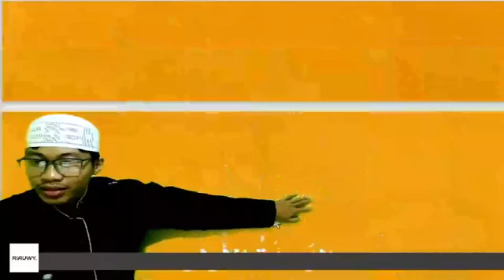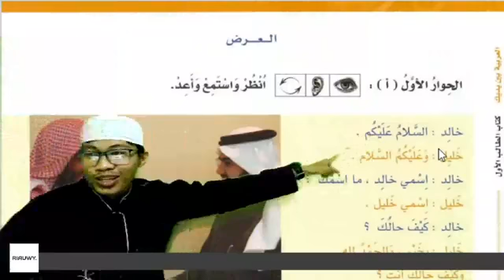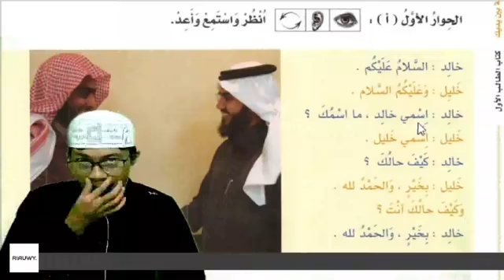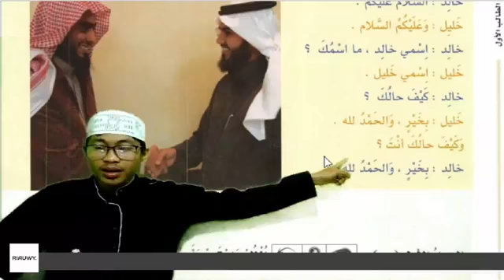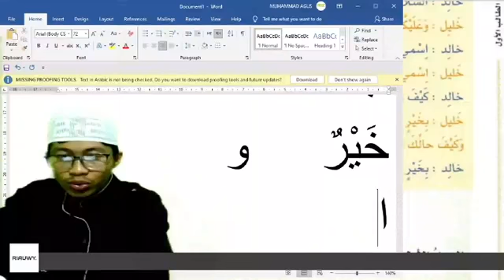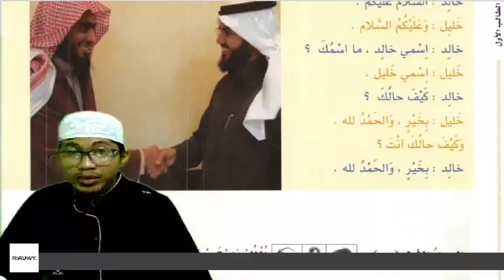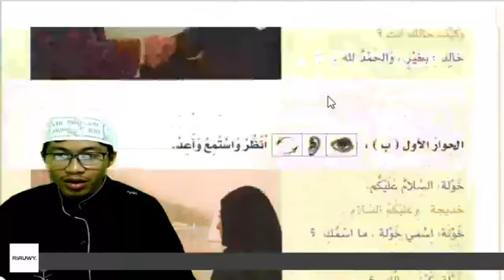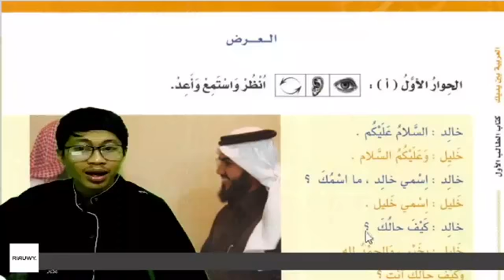ABY 1 Perkenalan